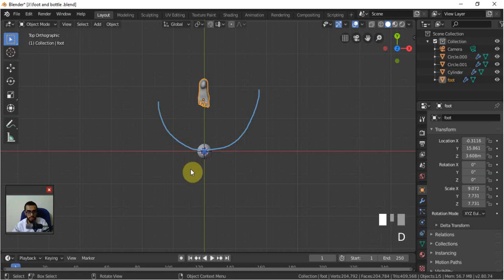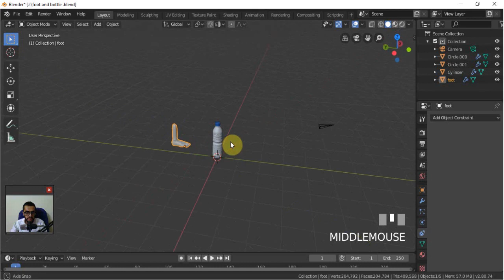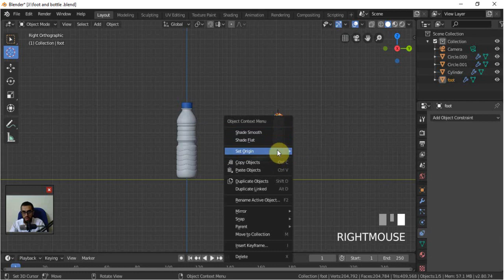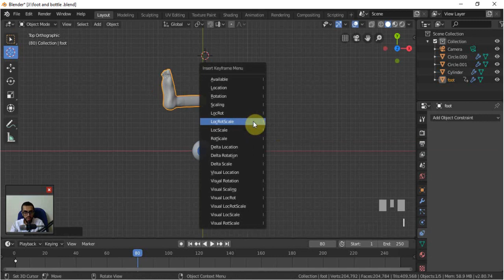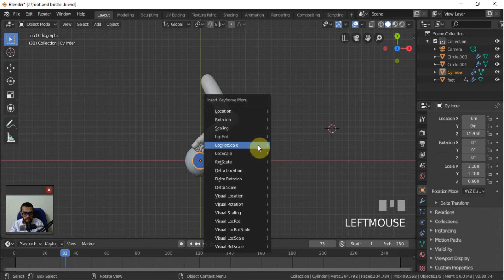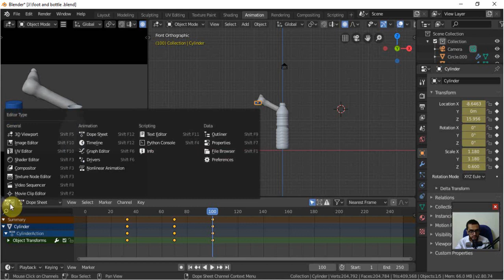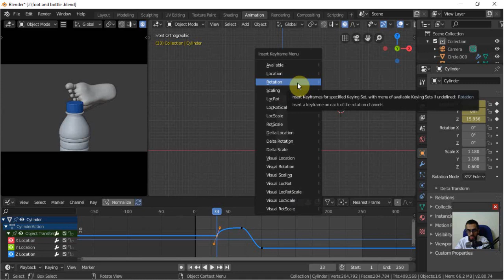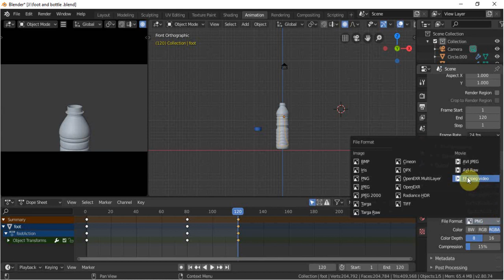Bottle Cap Challenge Learn Animation Hindi Urdu Lecture#6 HDsheet